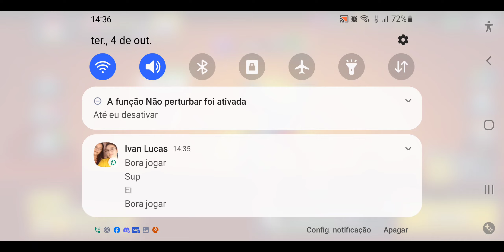29K???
tô chegando em 30k  eih , se liguem 👀